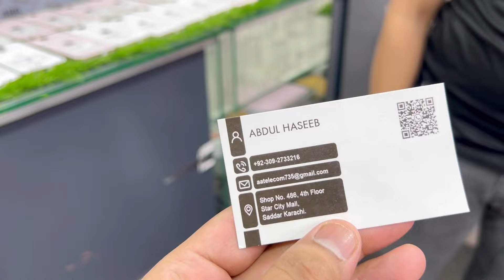NON PTA iPhone 14pro 13pro 12pro 11pro Max 11 12pro Max 12 13 Cheapest iPhone price Saddar Mobile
Address: Shop# 486, 4th Floor Star City Mall Karachi